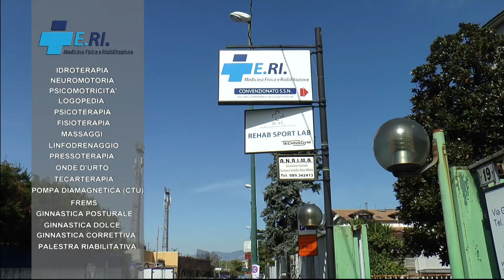Catania Cavese, il post partita